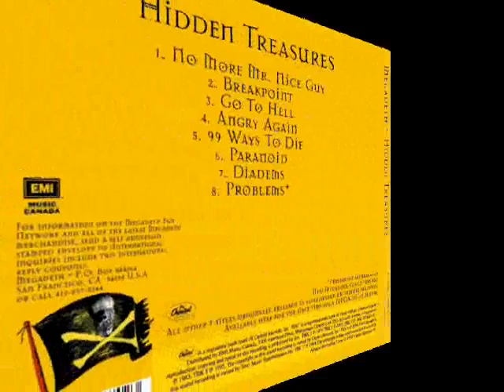Megadeth - 99 Ways to Die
Lyrics:

If I see the morning hours
I'll have one more yesterday
Take life from tomorrow
Cause I' ve burned out my today
If I get up to the top I know
I' ll just go back downhill
Gotta' terminal future
And it's time to write my will

Down another glass of courage
And a shot of thorazine

We're not ready to see you yet
99 ways to die

Gotta' short between the earphones
Wringing my hands in dismay
A more efficient maniac
With two feet in the grave

Ain't got no last words to say
Yellow streak right up my spine
The gun in my mouth was real
And the taste blew my mind

In a black tie and straight jacket
Man I'm gonna try again

Chorus repeat

Demitasse of arsenic
Try on this tie
Never mind the tree

There is only death and danger
In the sockets of my eyes
A playground of illusion
No one plays they only die

There's a prison in my mind
And the bars are gonna break
I'm as mad as a hatter
And strung out just the same

Taunting rigor mortis
I feel it draw me in.